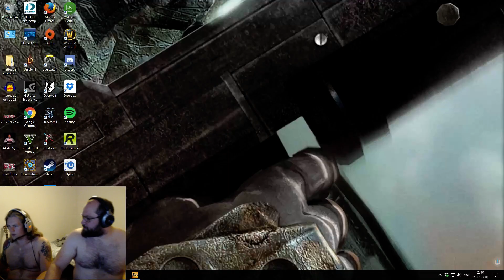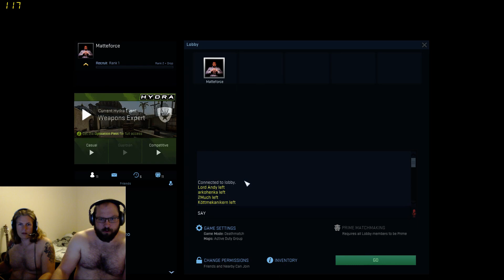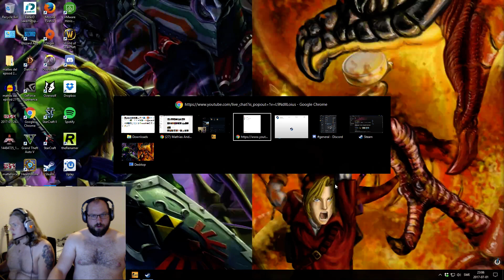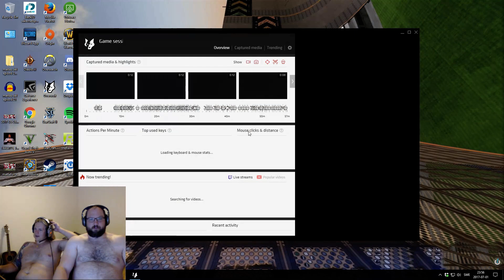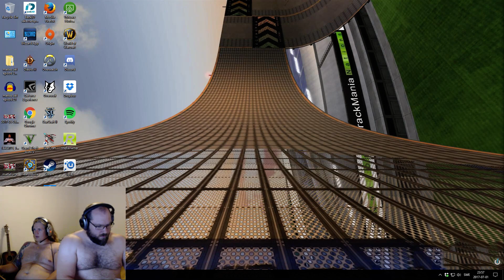Squad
GPU: GeForce GTX 1080
CPU: Intel(R) Core(TM) i7-6700K CPU @ 4.00GHz
Memory: 16 GB RAM (15.93 GB RAM usable)
Current resolution: 1920 x 1080, 60Hz
Operating system: Microsoft Windows 10 Pro